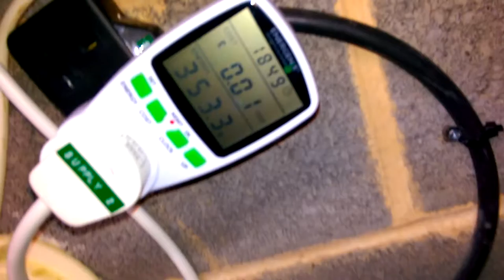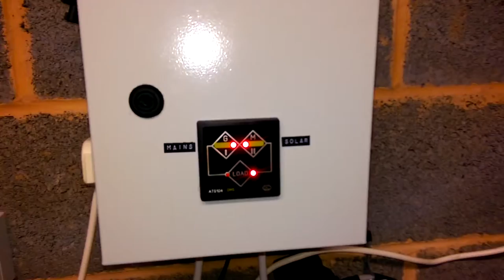flat earth there is no money / terre plate il n'y a pas d'argent / 地球是平的，所以没有钱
video: A mining firm housed in a garden shed, powered by electricity from solar panels.

vidéo: Une ferme de minage  logé dans une cabane de jardin, auto alimenté en électricité part le soleil.